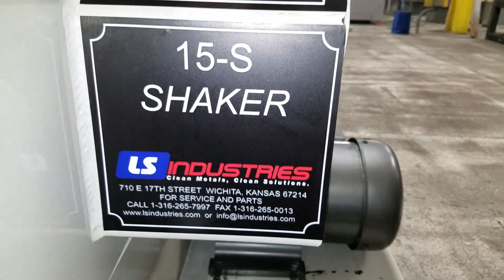LS Industries - Vibratory Tub - 15S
A vibratory tub provides an automated option that will gently remove rough edges and debris from parts without causing any damage.  There is a large variety of vibratory media available to address your particular need.